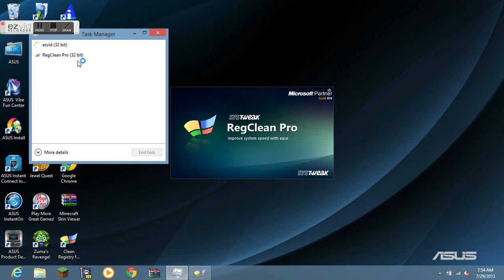Survival Games 1!!!!